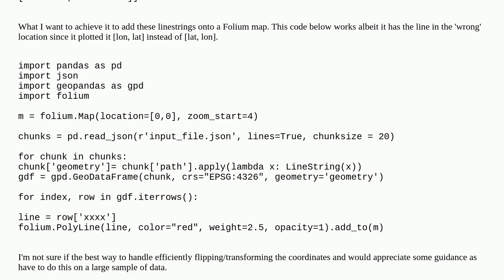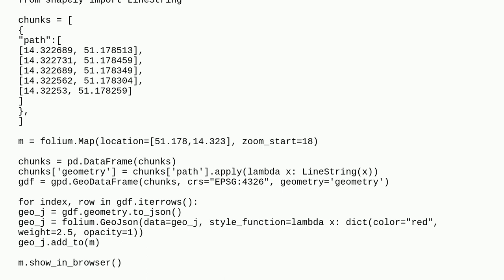Gis: How to visualize a list of coordinates in x.y format?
How to visualize a list of coordinates in x.y format?

A special thanks goes out to the community

  geopandas shapely